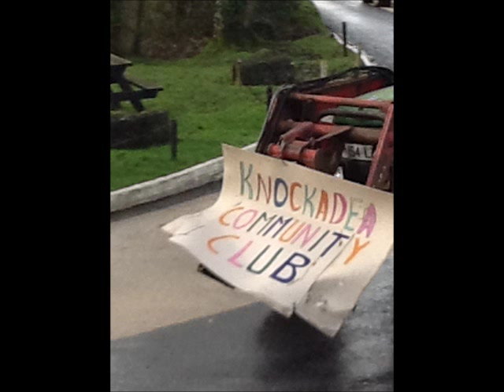Anglesboro Tractor run 2012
Hi everyone this was taken Anglesboro Tractor run which pasted through Galbally Hope u Like it please press like.